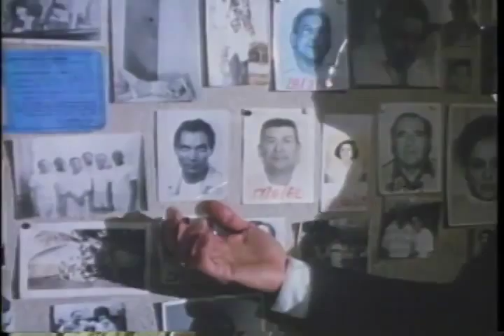The Fires Within Trailer 1991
Starring: Greta Scacchi, Jimmy Smits, Vincent D'Onofrio, Luis Avalos,  ,

A Cuban political prisoner finds his wife in Miami after an extended jail term.

Movie, The Fires Within Movie,The Fires Within Trailer,The Fires Within 1991, Paul Schrader,Greta Scacchi, Jimmy Smits, Vincent D'Onofrio, Luis Avalos,  ,